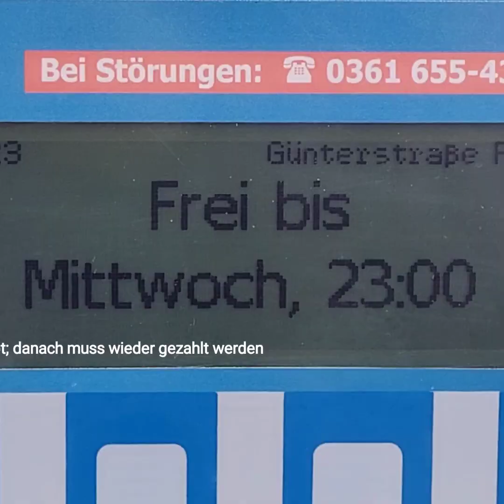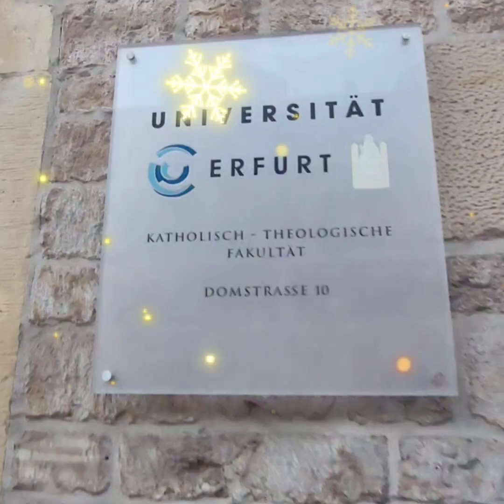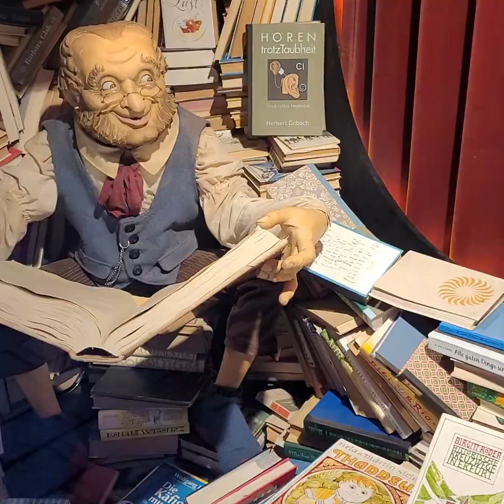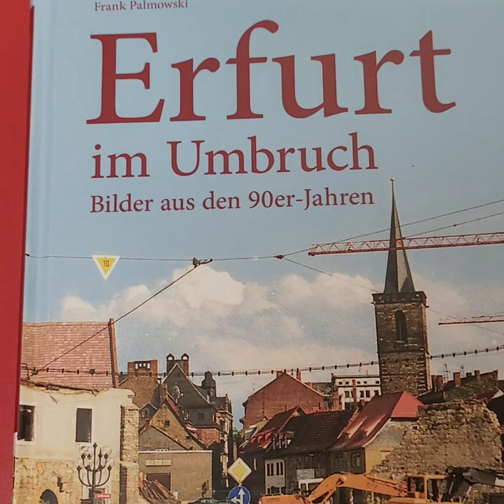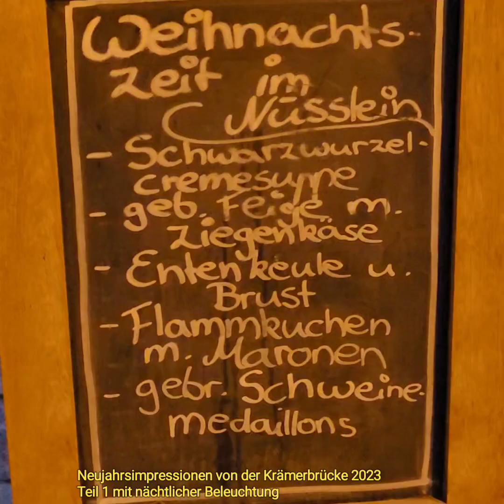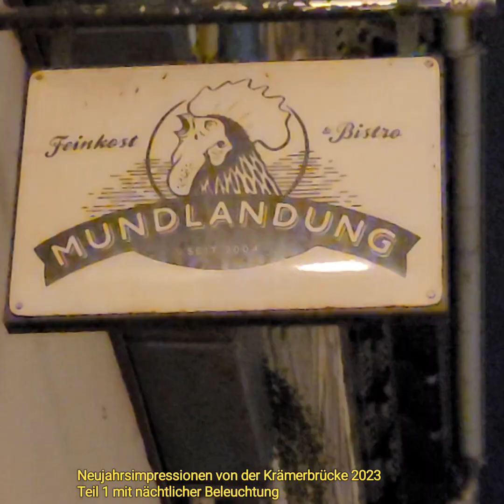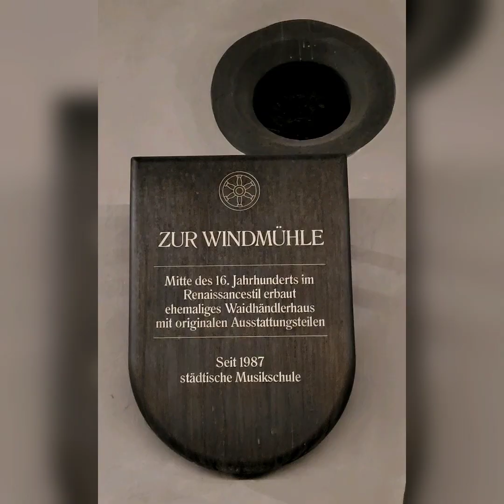Erfurt mit dem Wohnmobil 3.1.23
von Würzburg sind wir am 3.1.23 gekommen. Unsere Freunde Geli und Werner haben uns eingeladen. Schon lange nicht mehr gesehen.  An dieser Stelle herzliche Grüße nach Würzburg.
Am Nachmittag sind wir vom Lauentor zur Altstadt hinunter gelaufen. Wir hatten Glück mit Parkplatz und den Gebühren. Parkmöglichkeiten gab es mehrere und bis Mittwoch kostenlos.😉.
Erfurt bei Nacht hat mir sehr gut gefallen. Vielleicht war es das und dazu noch eine bezaubernde Jahreszeit.
Nein, ich bin mir sicher Erfurt ist immer eine Reise wert, zu jeder Jahreszeit.